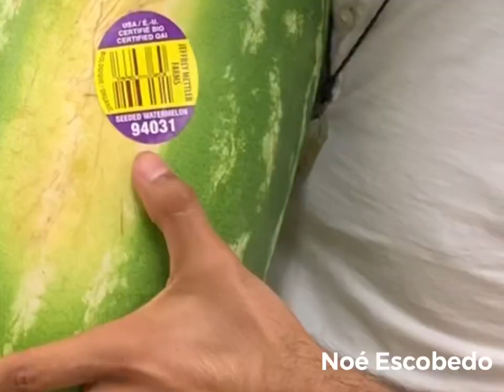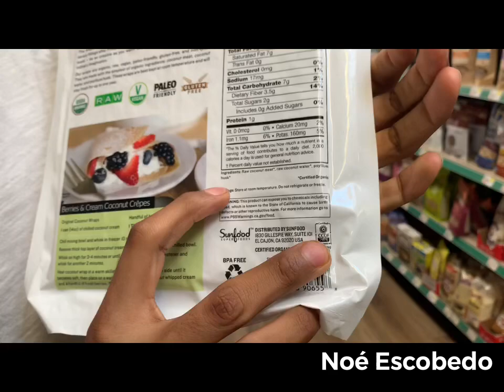THE HIDDEN TRUTH ABOUT FOLLOW YOUR HEART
Spotted something organic and seeded that you won’t believe.

For more information on purchasing Herbal Detox Tonics for healing, or to set up a consultation